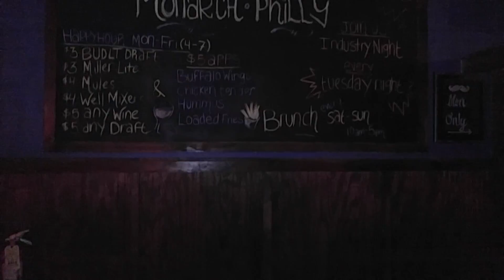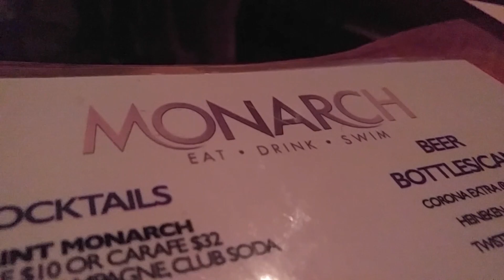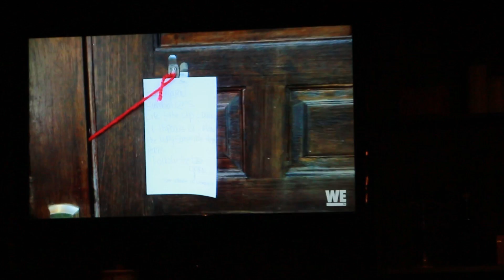Moma Jones Moma House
Moma Jones Interview Lioness Management
 "Moma House" Coming Soon